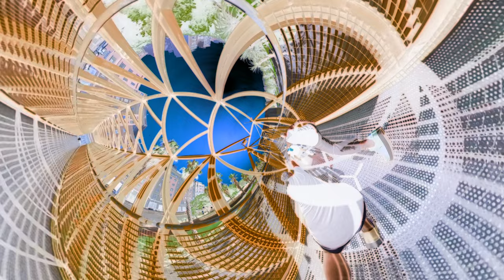The Golden Cage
Music and filmmaking: Blas Payri
Dancers: Sandro Willig, Lorenza Di Calogero, Rafel Arnal

"The Golden Cage" is an innovative video art piece recorded with a 360º camera, transforming the viewer’s perspective into an immersive, boundary-blurring experience.

The narrative unfolds within an ethereal, golden-hued cage, where three characters find themselves trapped. Their reality is a distorted, infinite loop created by the unique properties of the 360º video, causing the world to warp and wrap around itself. As the characters move, they appear to make progress but are continually brought back to the same point, underscoring the futility of their efforts. The environment around them morphs and shifts, with walls bending and spaces folding, enhancing the sense of a dreamlike, ever-repeating cycle, exploring the themes of confinement, illusion, and the cyclical nature of existence through a surreal, looping universe.